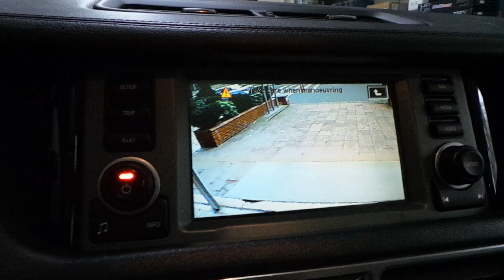Range Rover Vogue kendi orjinal arızalı kamera yerine kamera montajı uygulaması Range Rover Vogue